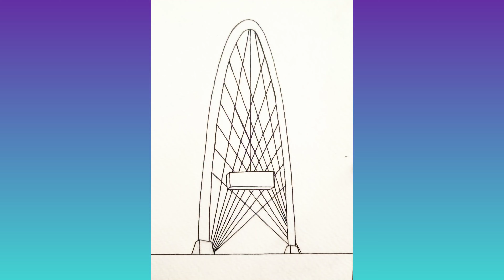ARCO MONUMENTAL DE TIJUANA || Postcard design (Timelapse)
"Arco Monumental"

Tarjeta Postal (10.5x14.8cm)

Materiales usados:
*Tinta de gel negro (.05mm)
*Prismacolor Premier Lapices de color
*Prismacolor Junior Lapices de color
*Arteza TwiMarkers (tinta a base de agua)
"Arco Monumental"

Postcard (10.5x14.8cm)

Materials used:
*Black gel ink (.05mm)
*Prismacolor Premier Colored Pencils
*Prismacolor Junior Colored Pencils
*Arteza TwiMarkers (water-based ink)